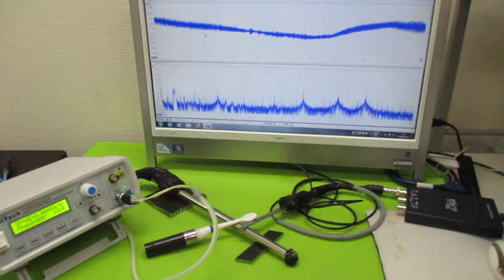超音波発振による相互作用を考慮した「超音波制御技術」 ultrasonic-labo